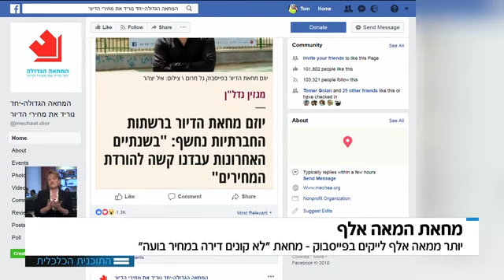מנהל מחאת הדיור נחשף - המסר לא קונים דירה במחיר בועה